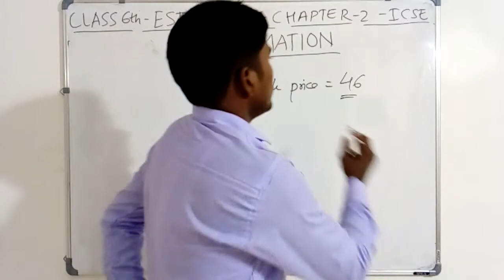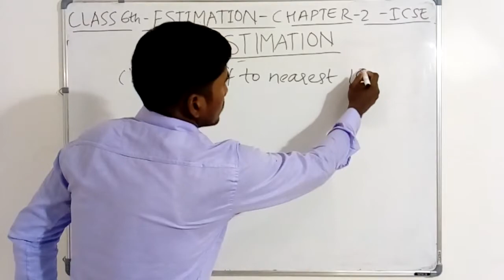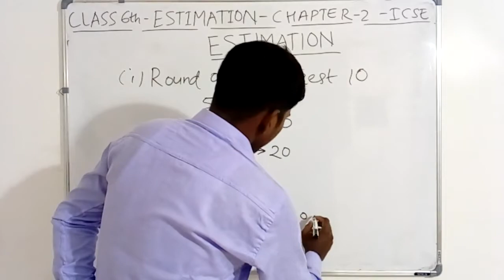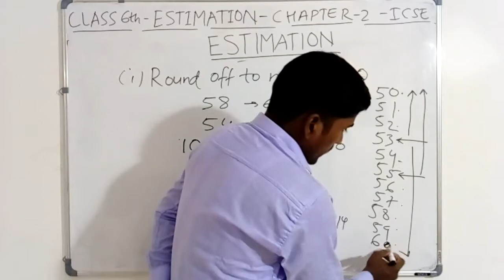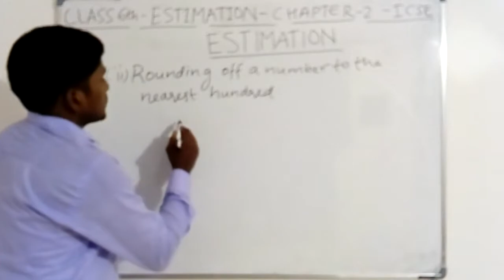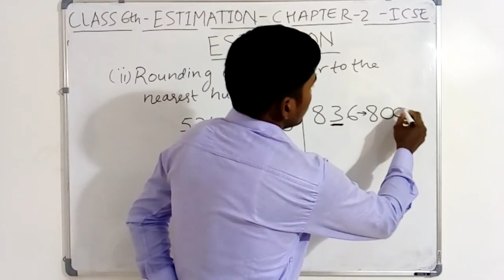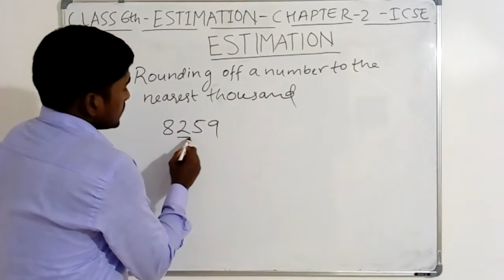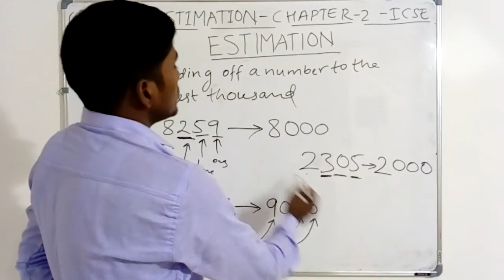Introduction of Estimation - Estimation - ICSE Maths Class 6th - Chapter 2.